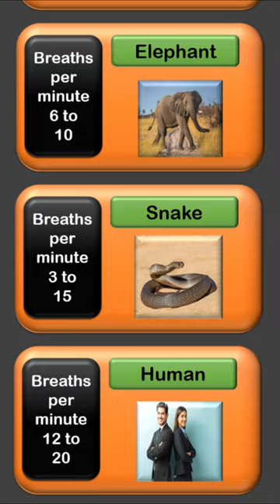Breathing Rate per Minute in Animals & Human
The respiration rate of animals varies widely depending on the species, size, age, and activity level of the animal. Here are some approximate respiration rates for some common animals.
This video is all about Breathing Rate per Minute in Animals and Human. This is Comparison video, You can also say its a timeline: Approximate Respiration Rates of Common Animals and Human comparison
Timeline: Breathing Rate per Minute of common 30 animals and Human.

Here is a comparison video of 30 common animals & Human and their approximate respiration rates (Breathing Rate per minute):

Fish: varies greatly, but can be as low as 1 breath per minute for some species
Again, these are general estimates and can vary greatly based on individual animals, their health status, and other factors. If you are concerned about the respiration rate of an animal, it's best to consult with a veterinarian.
inspired by infinite comparison YouTube channel @InfiniteComparison